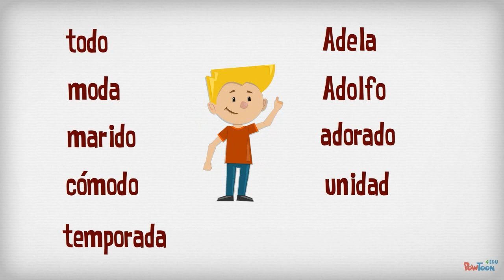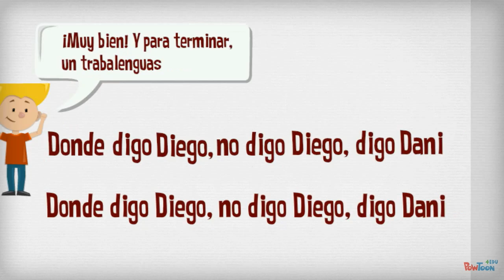Pronunciación del sonido D - Tapas de español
Vídeo explicativo para trabajar la pronunciación del sonido D en español - Nivel A1-A2